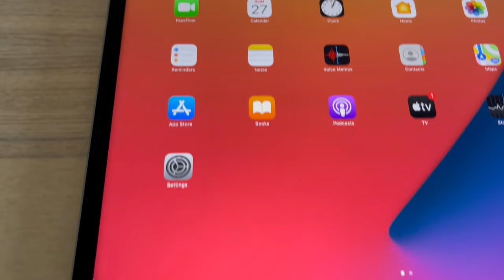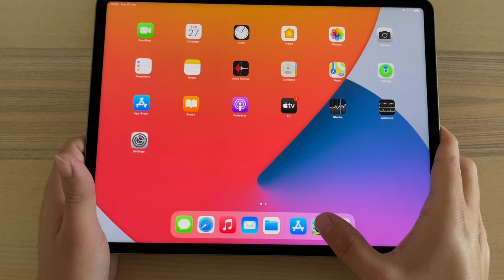Hill Climb Racing 2 FIXED My IPAD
hill climb racing 2 playing with my new ipad